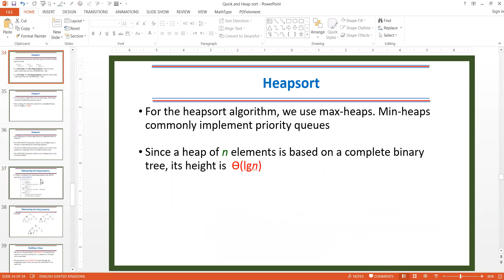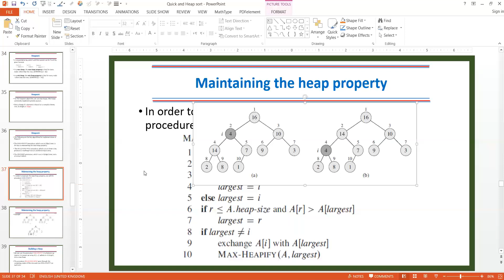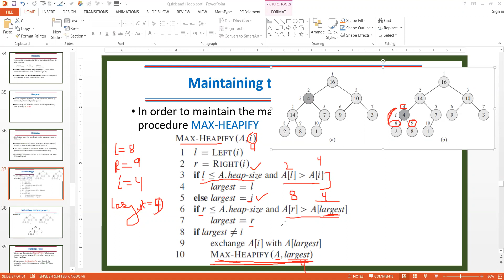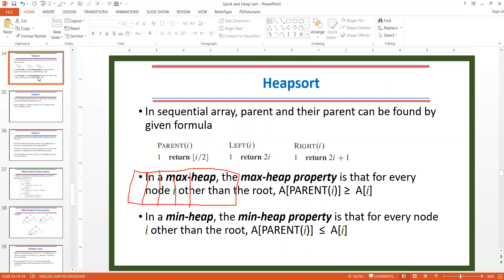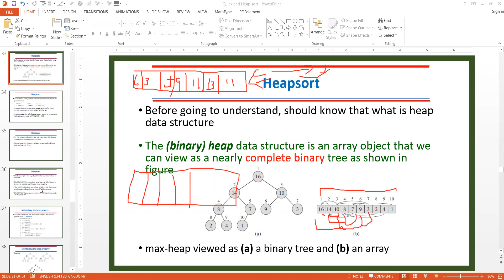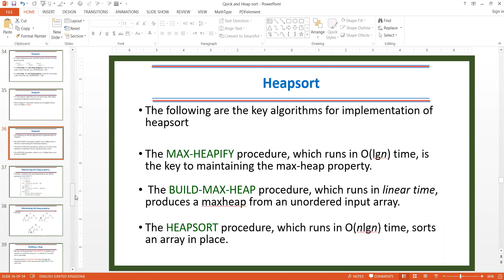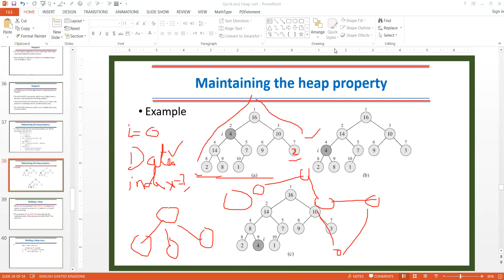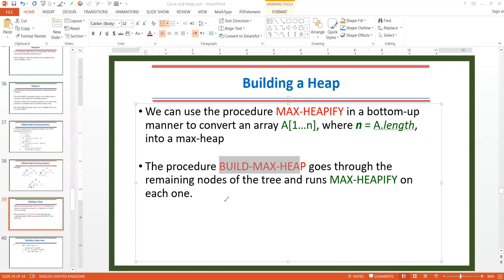Heapsort part 2 31 05 2020